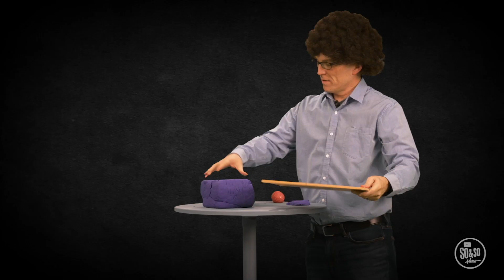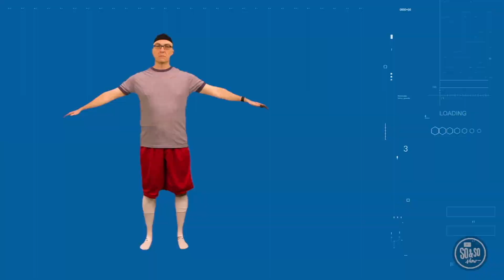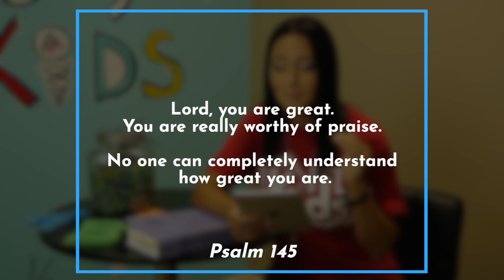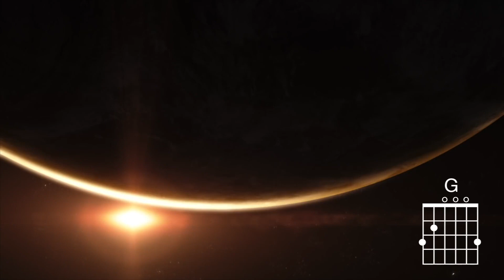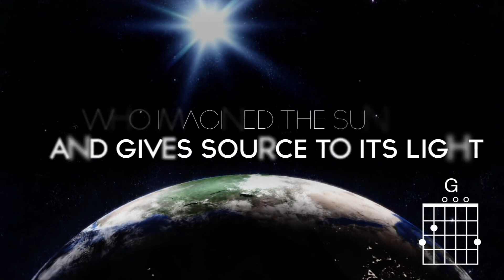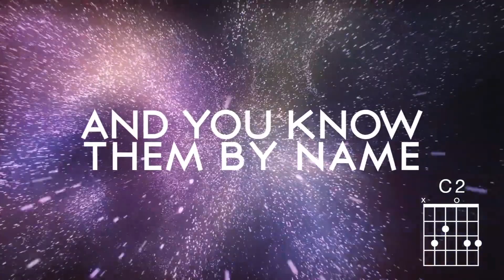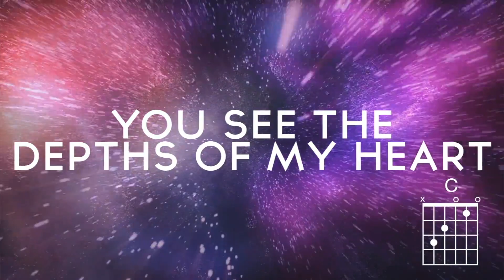HopeCity | HopeCity Kids Aug 2nd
⭐️Join us this weekend for our amazing Kids Online Experience! Now available anytime after 8am every Sunday morning!